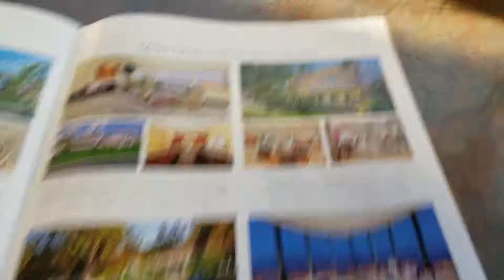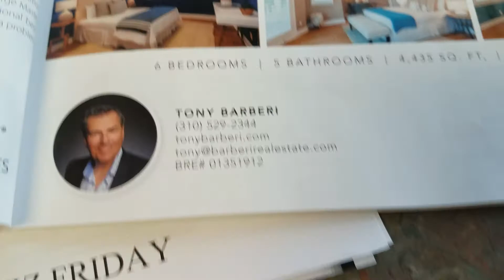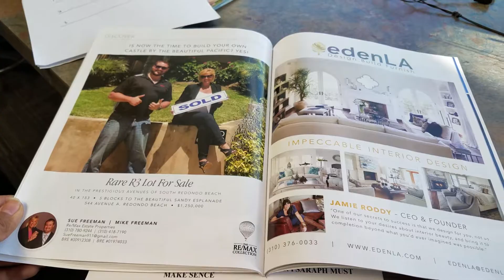ON SALE: Realty